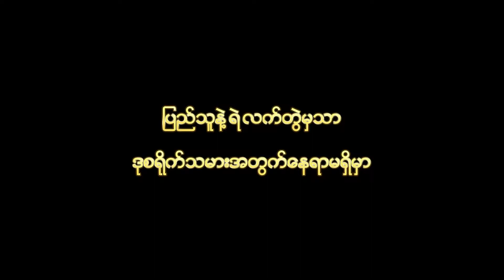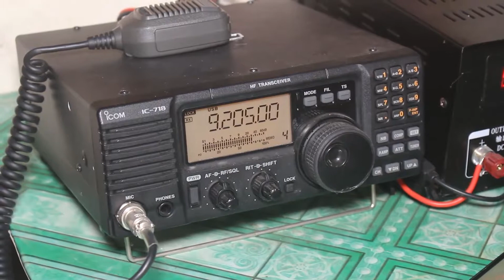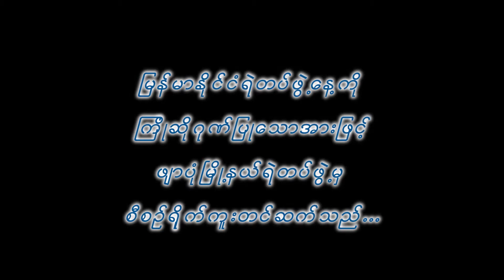ျပည္သူနဲ႔ ရဲ လက္တြဲမွသာ ဒုစရိုက္သမားအတြက္ ေနရာမရွိမွာ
ျမန္မာႏိုင္ငံရဲတပ္ ဖြဲ႕ ေန႔ အထိမ္း အမွတ္